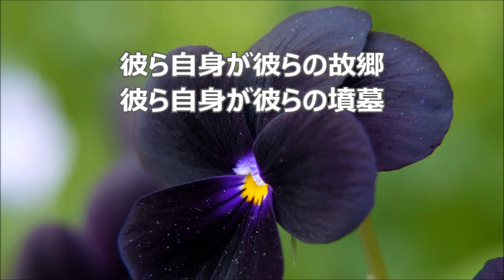木下牧子 混声「アカペラ・コーラス・セレクション」より ９．鷗(カモメ) テノール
合唱練習のための　鷗(カモメ)　テノール
木下牧子　混声「アカペラ・コーラス・セレクション」より
三好達治　作詞　／　木下牧子　作曲

「ア　カペラ・コーラス・セレクション」関連動画　テノール